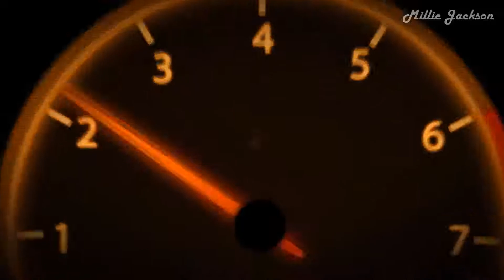2019 Nuevos Autos Super Deportivos Próximos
2019 Nuevos Autos Super Deportivos Próximos
2019 Nuevos Autos Super Deportivos Próximos
2019 Nuevos Autos Super Deportivos Próximos